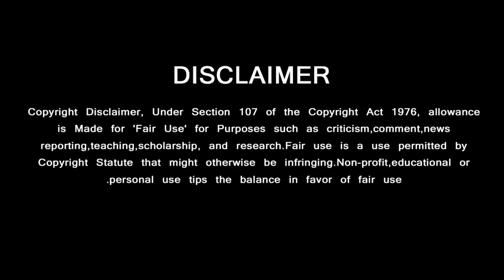500 கோடியில் ராஜமௌலியின் படம் - அஜித் பட அறிவிப்பு | Ajith Movie Update | Rajamouli | Thunivu | AK61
500 கோடியில் ராஜமௌலியின் அடுத்த படம்  …… எதிர்பார்க்காத அஜித் பட அறிவிப்பு

GREEN VISION CHANNEL DOESN'T SUPPORT PIRACY